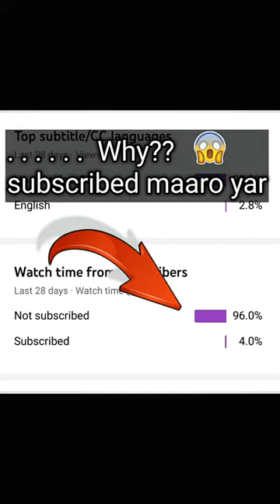Best Tutorial Haircut For Boys 2023😱||Respect🔥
@Fancy hair saloon 420  @Technicalzohaibasghar
@JASON MAKKI  @Luxy Hair  @Life of Luxury
@Hair Hood
haircut,
haircut asmr,
haircut harry,
haircut sound,
haircut transformation,
haircut tutorial,
haircut song,
haircut at home,
haircut xdinary heroes,
haircut for men,
haircut 100,
haircut for boys,
haircut asmr roleplay,
haircut and massage,
haircut asmr real,
haircut at home for girls,
haircut at nba game,
haircut asmr barber,
haircut asmr fast,
haircut at home for women,
haircut and shave asmr,
haircut and shave,

burst fade haircut,
baby haircut,
best haircut,
butterfly haircut,
bad haircut,
blunt haircut,
barber haircut,

haircut design photo,
haircut diy women,
drop fade haircut,
don\'t lecture me with your 30 dollar haircut,
diy haircut,
diy short layered haircut,
diy layered haircut,
deep u haircut for long hair,
deji haircut,
diy bob haircut,

haircut english,
haircut english conversation,
haircut edge up,
haircut extreme,
e haircut design,
edgar haircut,
easy haircut at home,
edgar haircut tutorial,
easy fade haircut,
emo haircut,
expensive haircut,
eren jaeger haircut,
elvis haircut,

haircut game on oculus quest 2,
haircut glow up,
haircut girlfriend,
get a haircut and get a real job george thorogood,
gibi asmr haircut,

how to bob haircut,
haircut baby haircut,
how to short haircut,
haircut in india,
haircut ideas,
haircut indian,

haircut jason rupp,
haircut jason makki,
haircut jojo asmr,
haircut jerry goldsmith,
j haircut and tattoo,
j haircut design,
jidion haircut,
jidion haircut courtside,

kai cenat haircut,
korean style haircut,
haircut long to short,
haircut long hair,
haircut layers,
haircut long to short forced by mom,
haircut low fade,
haircut long to very short,
haircut line up,
haircut layers for medium hair,
haircut lice,
haircut long layers,
l
haircut names for girls,
haircut new style,
haircut numbers,
haircut names for men,
new haircut,
new haircut 2022,
neymar haircut,
natural inversion haircut,
nanou asmr haircut,
nancy got a haircut alec benjamin,
normal haircut,
north korea haircut,
nba youngboy haircut,
nba haircut,
haircut one hundred,

haircut quarantine girl,
q haircut impractical jokers,
quarantine haircut,
quiff haircut tutorial,
quick fade haircut,
quarantine haircut malayalam,
quavo haircut,
quite a strange haircut,
quick haircut asmr,
quiff fade haircut,

short layered haircut,
short bob haircut,
straight haircut at home,
straight haircut,
short choppy layered haircut,
self fade haircut,
haircut tier list,
haircut tutorial men,
haircut transformation men,
haircut tutorial for beginners,
haircut tiktok,
haircut tutorial women,
haircut transformation compilation,
haircut taper,
haircut transformation women,
haircut tv show,
two block haircut,
taper fade haircut,
tomboy haircut,

haircut vr,
haircut videos for men,
haircut v shape,
haircut vlog telugu,
haircut vietnam,
v haircut for long hair,
v haircut at home,
v haircut men,
v haircut bts,
v haircut tutorial,
v haircut for medium hair,
v haircut boys,
v haircut for short hair,
v haircut with layers,
v haircut fade,

yawi vlogs haircut,
youcantfindalex haircut,
haircut zero,
haircut zero fade,
haircut zayn malik,
haircut zero on the sides,
haircut zero cutting,
haircut zero machine,
haircut zombie,
haircut zero girl,
haircut zeitgeist,
haircut zigzag,
z haircut design,
zayn malik haircut,
zero fade haircut,
zero haircut,
zayn malik haircut short,
zenesty haircut,
zero machine haircut,
zaara haircut,
zac efron haircut,
zoro haircut,
haircut 0 number,
haircut 0 on sides 1 on top,
haircut 0.5 on the sides,
Best Tutorial Haircut For Boys 2023,
1 haircut all over,
1 haircut 3 hairstyles,
1 haircut on sides,
1 haircut different styles,
1 haircut fade,
1 haircut sammamish,
1 year no haircut,
180 degree haircut,
180 waves haircut,
haircut 2022,
haircut 2019 women\'s long hair,
haircut 2022 men,
haircut 2022 women\'s medium hair,
haircut 2021 men,
haircut 2k23,
haircut 2022 women\'s long hair,
haircut 2023 female,
haircut 2k22 next gen,
haircut 2u,
2 haircut waves,
2 haircut length,
2 haircut on sides,
2 haircut all over,
2 haircut fade,
2
360 waves haircut,
haircut 4d audio,
haircut 45 degree angle,
haircut 4 on top,
haircut 40 year old woman,
haircut 4 u,
haircut 4 on sides,
haircut 4d sound,
haircut 4c hair,
haircut 4 year old boy,
haircut 4 on top 2 on sides,
4 haircut on top,
4 haircut all over,
4 haircut sides,
Best DropFade Haircut for boys 2023,
4
6 years boy haircut,
6 year old haircut,
haircut 7 on top,
haircut 7 on top 3 on sides,
haircut 7d sound,
haircut 70s,
haircut 7d,
haircut 77,
haircut 7.1,
haircut 777,
Super Haircut for boys 2023,
70s
90 degree haircut state board,